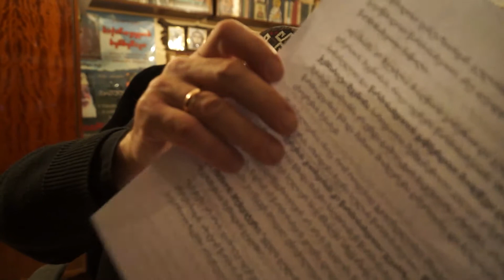ვეფხისტყაოსნობა - 24. წარმოსახვისგან გათავისუფლება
სამშობლოსმცოდნეობა, მესამე კურსი